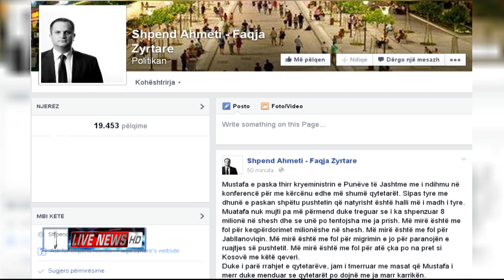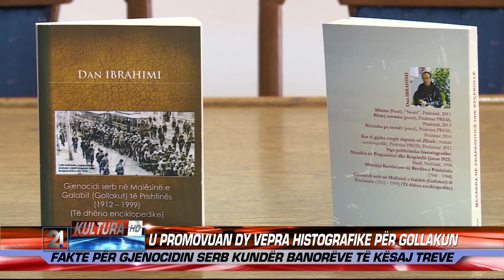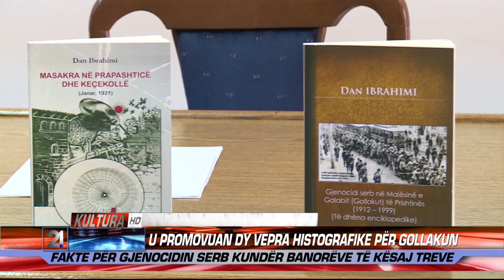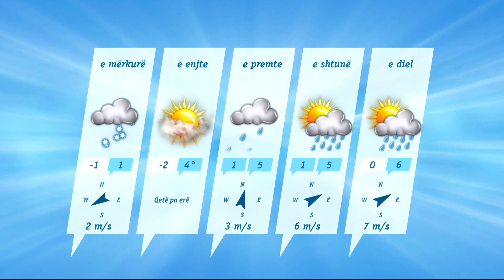21 Live News 27.01.2015